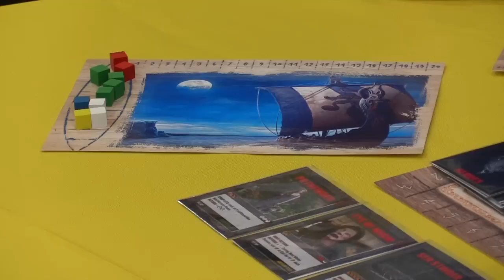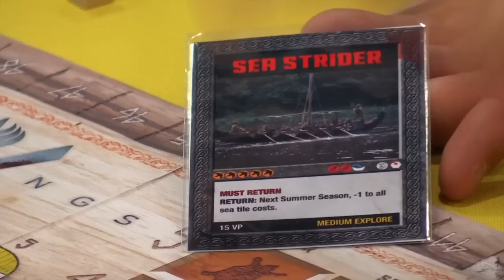Origins Summer Preview: Vikings Board Game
The Dice Tower talks to Catalyst Games about their upcoming game based on the popular TV series